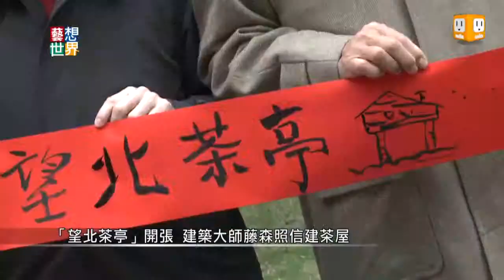《藝想世界》望北茶亭開張 建築大師藤森照信建茶屋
日本建築大師藤森照信，去年在華山古建築群中的頂樓，建造了一個非常迷你的茶室，最近他有新作品，一個大小不超過四平的茶屋。茶屋用台灣杉木建造，用八跟台灣孟宗竹支撐。藤森照信以純天然的建材，在都市中打造一個體驗茶文化，親近大自然的世外桃源。